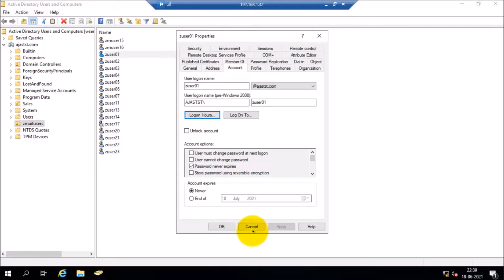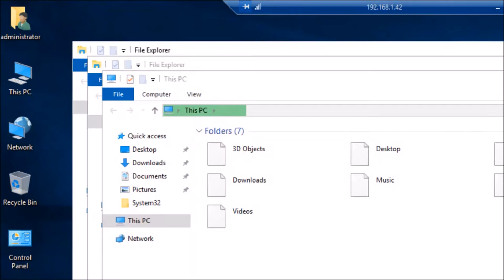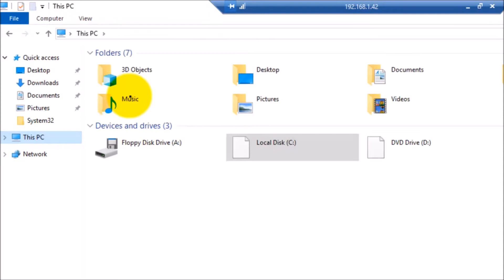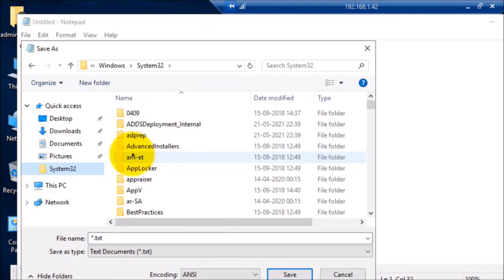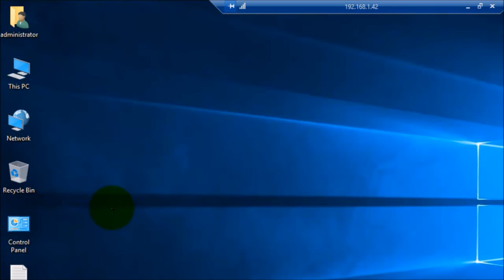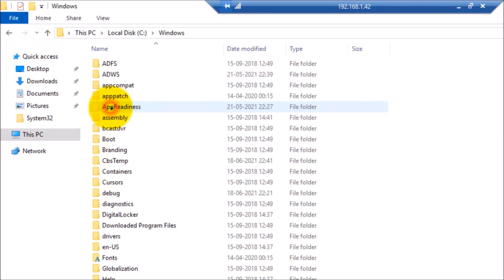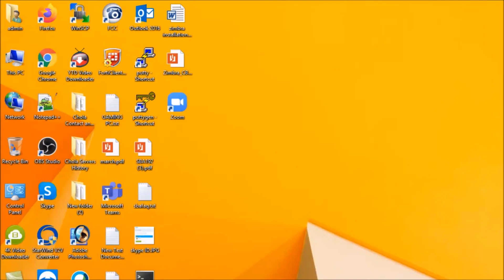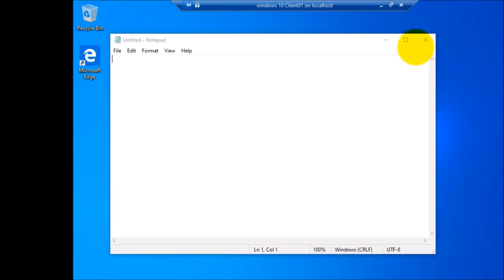Windows Server 2019 Administration- #10 How to Configure Logon Script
http;//kaniniashaan.in